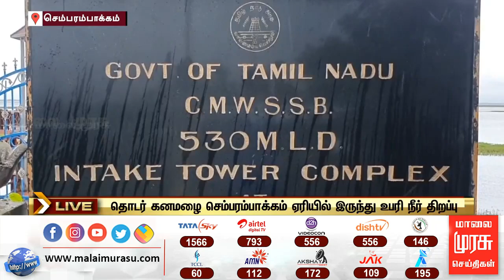தொடர் கனமழையால் செம்பரம்பாக்கம் ஏரியில் இருந்து உபரி நீர் திறப்பு..!